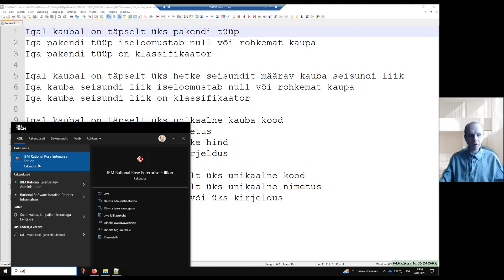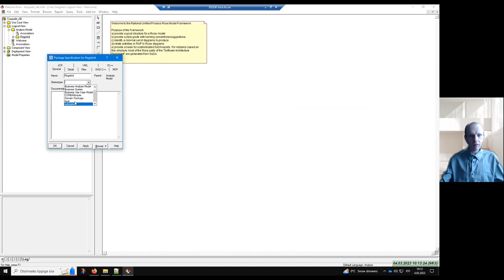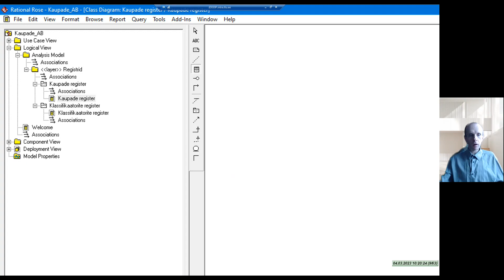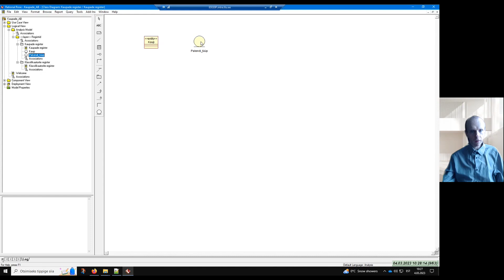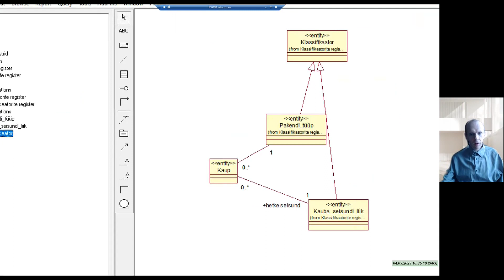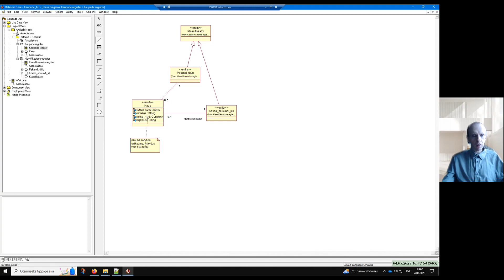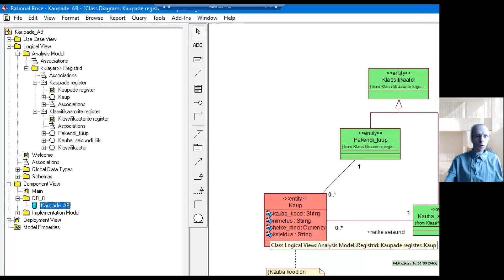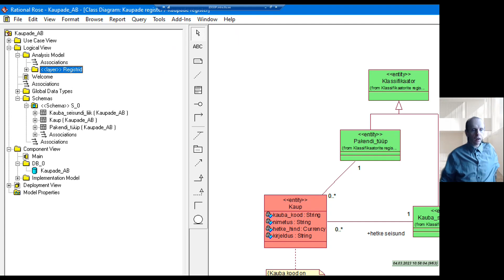Rational Rose kasutamine andmebaasi kavandamiseks (1)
Olemi-suhte diagrammide loomine. SQL-andmebaasi disaini mudeli esimese versiooni genereerimine. Tegemist on füüsilise disaini mudeliga, milles tuleb arvestada konkreetse andmebaasisüsteemiga, mille abil andmebaas realiseeritakse. Andmebaas realiseeritakse MS Accessis.